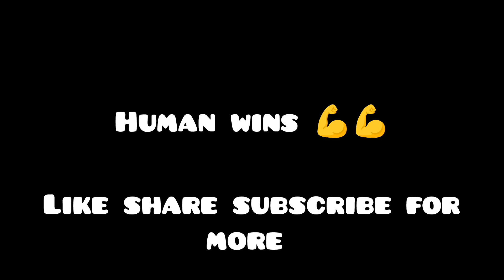human vs dinosaurs || animal revolt battle simulator || battlefield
human vs dinosaurs
animal revolt battle simulator
animal revolt battle
video game walkthrough
boss
strategy guide
battlefield
new game
gameplay
battle simulator
level

Playing Popular Game animal revolt battle simulator, New Game, Level wise Game & its full gameplay.in this we will see human versus dinosaurs